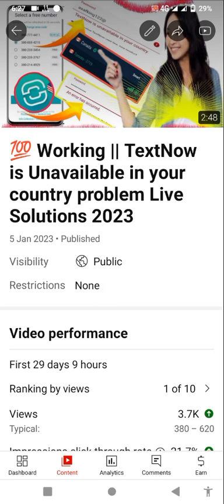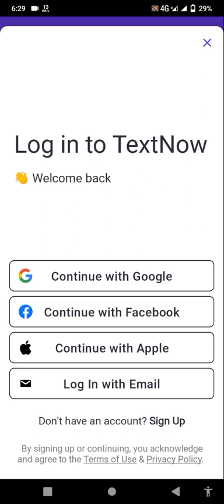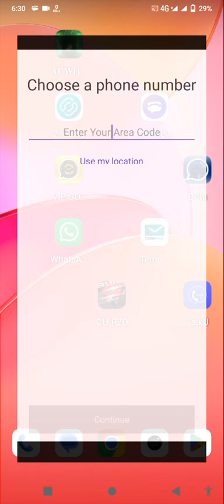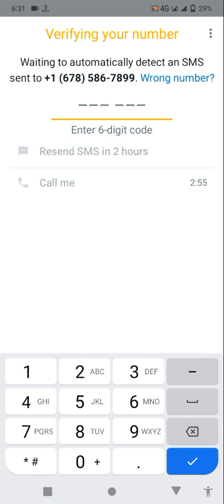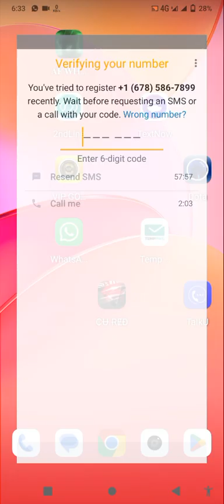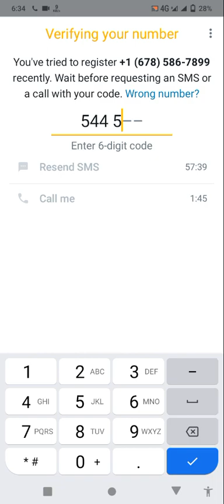Fake WhatsApp Account kaise banaye 2023 || TextNow - 2nd Line Unavailable Problem Solved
TextNow unavailable Problem Solved video watch Now

usa whatsapp number
free whatsapp number 2022
us number sa whatsapp kaise chalaye
fake whatsapp number kaise banaye
how to create a fake whatsapp account
whatsapp with fake number
bina number ke whatsapp kaise chalaye 2021 bina number ke whatsapp kaise banaen
bina number ke whatsapp
bina number ke whatsapp banane ka tarika bina number ke whatsapp kaise banaye 2021 bina number ke whatsapp kaise chalaye
whatsapp tricks
fake number se whataapp banaye
how create fake whatsapp account
how to create usa whatsapp number
how to get virtual number for whatsapp
whatsapp us number free 2022
fake us number for whatsapp 2022
how to get fake whatsapp number
how to use fake number on whatsapp
how to create fake whatsapp Shahid Tehseen Media
free usa number
free usa whatsapp number 2022
free usa number app
free usa number verification bangla
free us number whatsapp
whatsapp virtual number
whatsapp virtual number 2021
virtual whatsapp number
free 2021 virtual whatsapp number india
whatsapp using virtual number
whatsapp with virtual phone number whatsapp numero virtual
whatsapp numero virtual 2021
whatsapp con numero virtual
whatsapp para numero virtual fake whatsapp account permanently permanent fake whatsapp number permanent
bina number ke whatsapp kaise banta hai bina number ke whatsapp account kaise banaen
Whatsapp without number
whatsapp use without number whatsapp kaise banaye
without number whatsapp
without number whatsapp use india
without number whatsapp kaise use karen without number whatsapp kaise chalaye without number whatsapp use in hindi
fake whatsapp
fake number se whatsapp kaise chalaye
fake whatsapp banane ka tarika
free usa whatsapp number